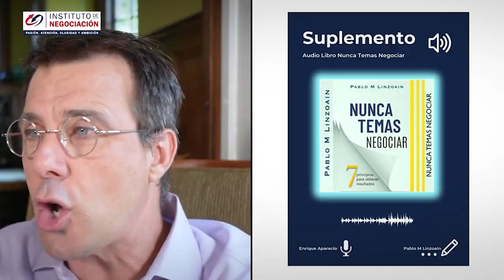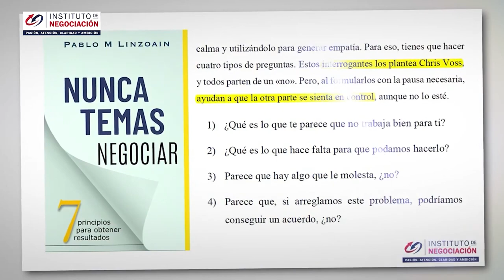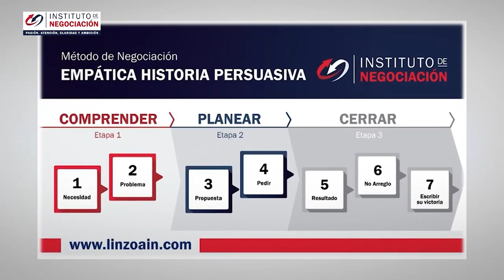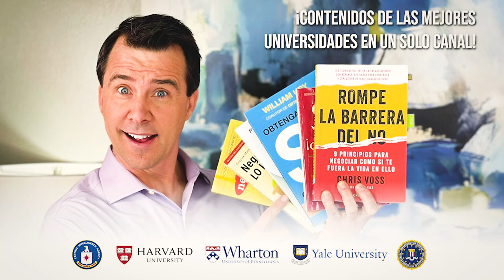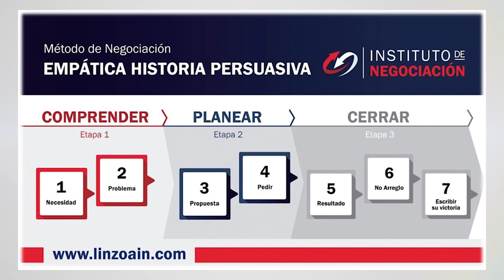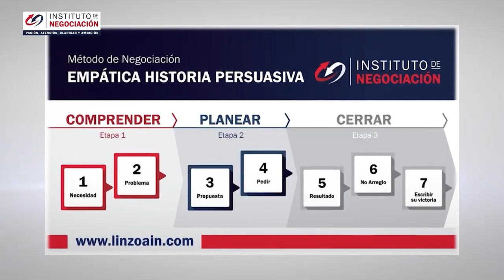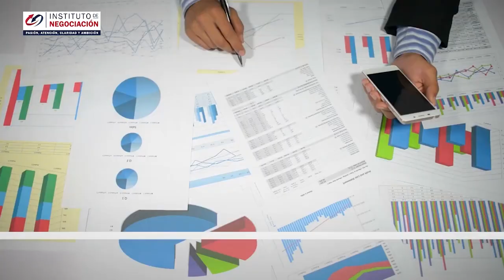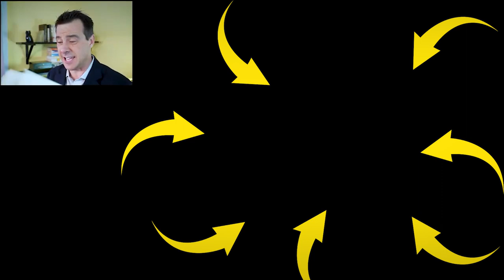La Persona MÁS CALLADA Es La MÁS PELIGROSA - Mantén La Calma Para Ganar RESPETO Y PODER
👉🏻 El destacado experto internacional en negociación, Pablo M. Linzoain, muestra La Persona MÁS CALLADA Es La MÁS PELIGROSA - Mantén La Calma Para Ganar RESPETO Y PODER